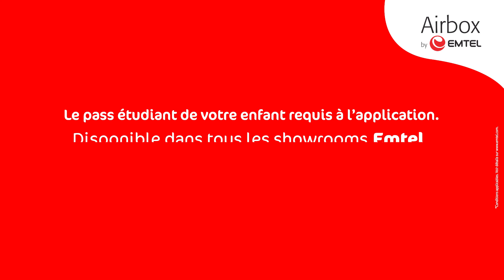Offre spéciale pour les étudiants !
L' offre spéciale Airbox pour étudiants, c'est génial ! 🤩
Pour vos cours en ligne, rien de mieux qu'une connexion internet fiable.
Dépêchez-vous, souscrivez à notre Airbox pour seulement Rs 1099*, cette offre n'est valable que jusqu'au 31 août. Rendez-vous en showroom !
Prix incluant : 600GB d'internet, 150 minutes d'appels fixes pendant 45 jours et le routeur.

*Conditions applicables :  offre réservée a ceux achetant pour le compte d’un étudiant, sur présentation d’un student ID.